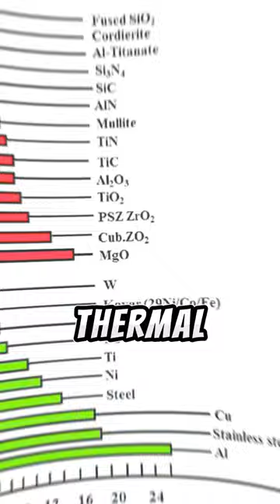Bananas can kill us like 10 interesting facts.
there are some mind blowing fact that you don't heard of it.
some photos are taken from: https:/ showing-small object sighing standing_ 11650645.htm" Image by benzoix on Freepik

"https free-photo disappointed-male-entrepreneur-showing-small object sighing-standing 11650645.htm Image by benzoix on Freepik